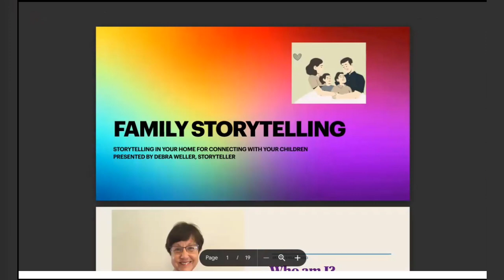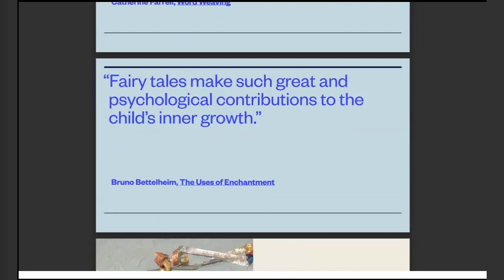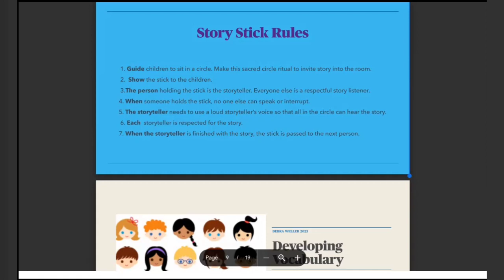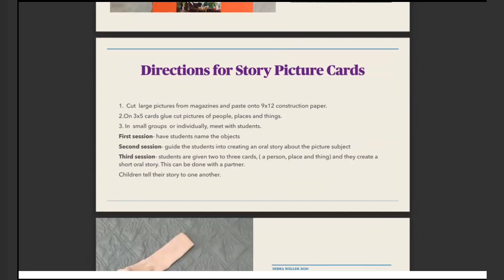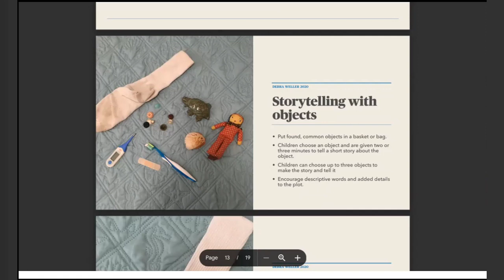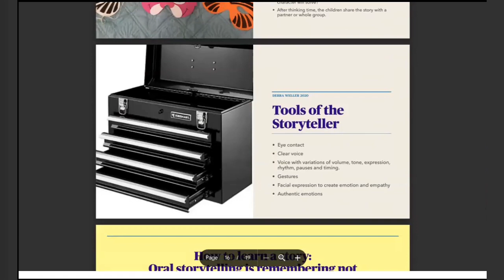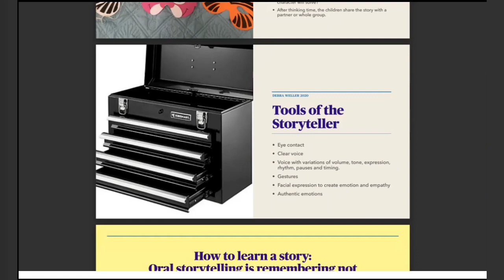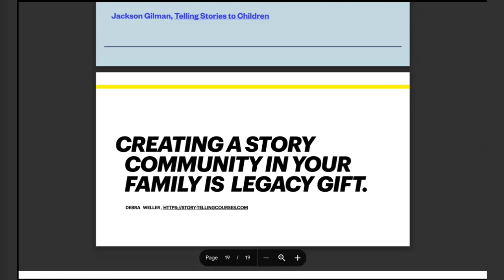World Story telling day Special Session with Debra Weller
Story Telling Workshop (Show games and Story Telling Demonstration)

Debra Weller:
Debra is an experienced Early Childhood Educator, Professional Storyteller and Parenting Educator. She is a creative performance artist with over 40 years experience using oral tradition storytelling, puppets and music to engage her audiences and student. Debra taught Kindergarten and Transitional Kindergarten in the Capistrano Unified School District in Mission Viejo, California, USA for thirty- two years. As a Teaching Assistant Principal, she supported the site principal in administrative duties. Her greatest joy is teaching after school and summer Storytelling Camps for children. She holds a BA Degree in Art Education and a MS Degree
Educational Leadership.